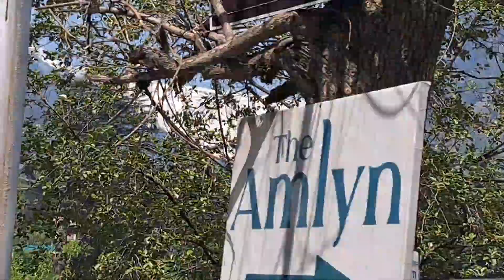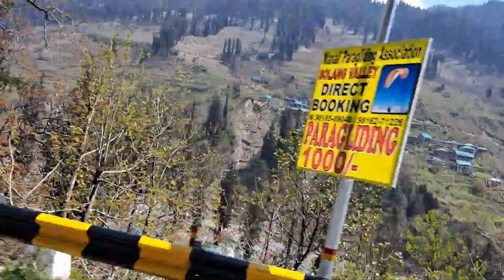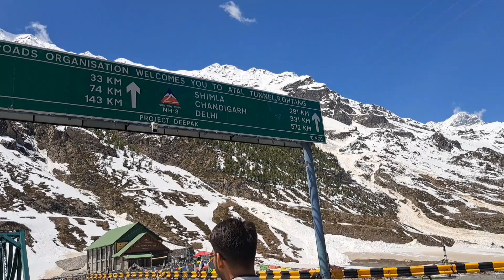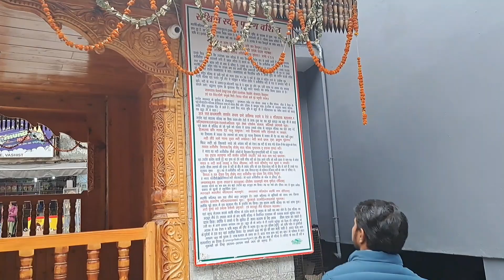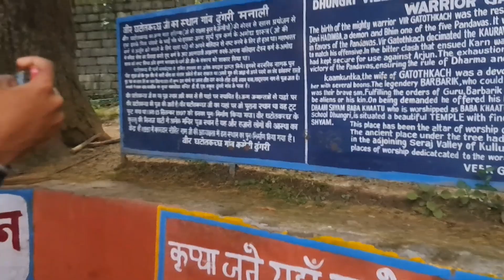Manali Trip | Manali Tourist Places | Geography Educational Tour | GMV College Orai Up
Hi Friends welcome to new vlog Himachal kullu Manali famous tourist place cover this video.
special thanks - Dr. Devendra Naath
                             Dr.Jeetendra Rajpoot
aal my friends.

cover this place...